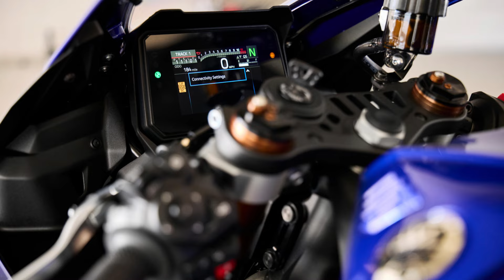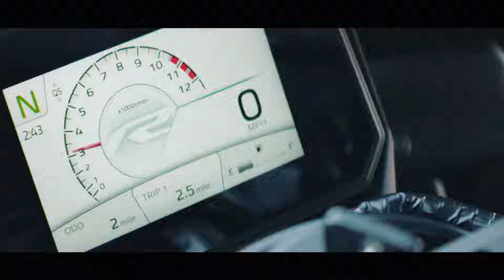Yamaha R9 is Here | All the Details, Specs, Features, etc.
hi guys, here's my first reaction to the much awaited much anticipated Yamaha R9 launch, oh boy does Yamaha know to pull a lion out of a hat, not just a rabbit.
My detailed first look running you guys through all the relevant specs, features, goodies that the bike comes loaded with.